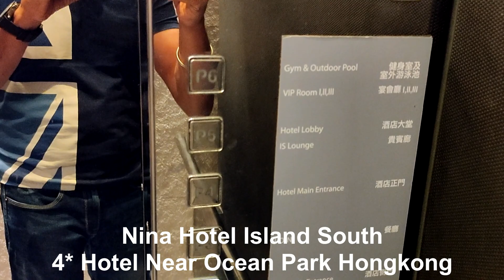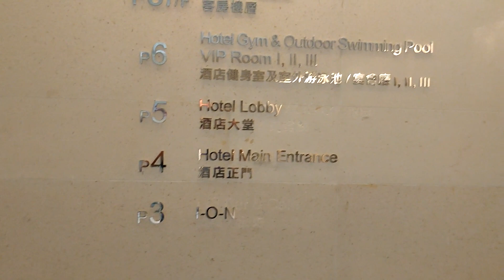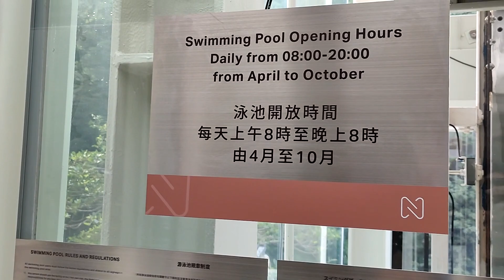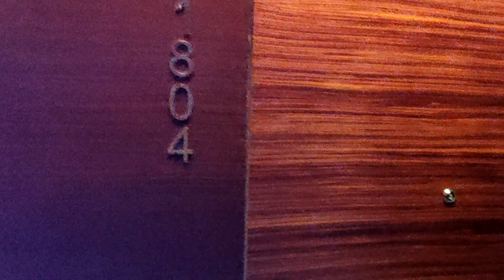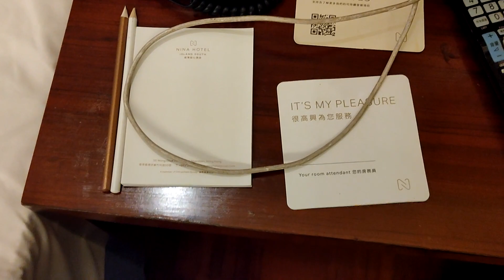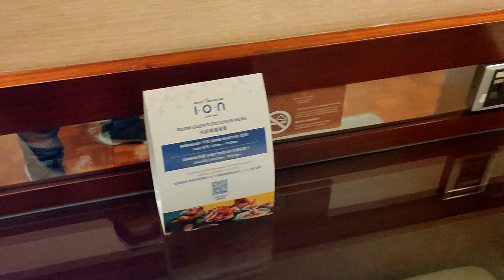Nina Hotel South Island Hongkong Near Ocean Park 4 Star Hotel, Hongkong Must Stay Budget Hotel